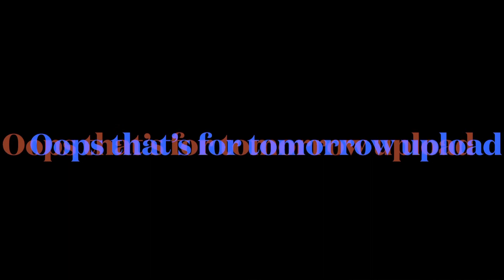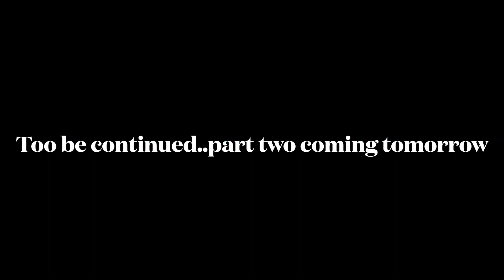Godwin gave me his kennel 😳